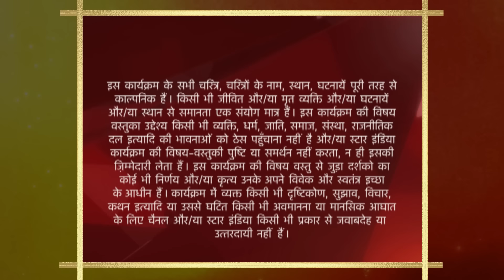Yeh Rishta Kya Kehlata Hai | ये रिश्ता क्या कहलाता है | Akshara ne barsaya Dhaniya par apna gussa!